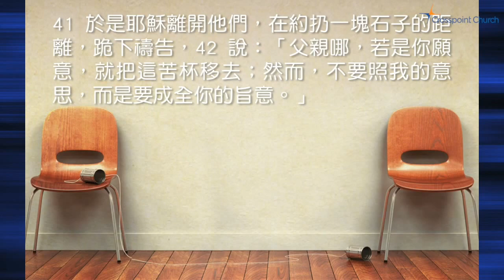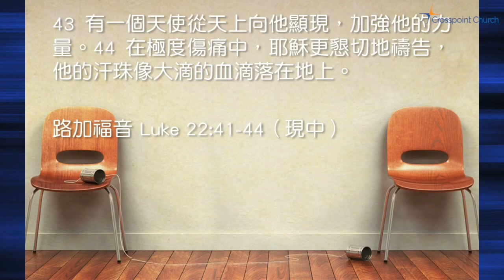蒙垂聽的祈禱(國語):愁苦的祈禱 | 潘智翔牧師 Rev. Justin Pan | Nov 13, 2016 | Pleasanton匯點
講道系列: 蒙垂聽的祈禱

愁苦的祈禱 (1 of 3)
潘智翔牧師 Rev. Justin Pan
Nov 13, 2016 Pleasanton匯點

1. 禱告的重要
耶穌出城，照常往橄欖山;門徒們跟著他去。到了那地方，耶穌對他們說:「你們要禱告，免得陷於誘惑。」於是耶穌離開他們，在約扔一塊石子的距離，跪下禱告，說:「父親哪，若是你願意，就把這苦杯移去;然而，不要照我的意思，而是要成全你的旨意。」
有一個天使從天上向他顯現，加強他的力量。在極度傷痛中，耶穌更懇切地禱告，他的汗珠像大滴的血滴落在地上。禱告後，耶穌起來，回到門徒們那裏，發現他們因憂傷過度沉睡了。他對他們說:「你們為甚麼睡着呢?起來，禱告吧，免得陷於誘惑。」
路加福音 Luke 22 : 39-46(現中)

2. 耶穌的榜樣
於是耶穌離開他們，在約扔一塊石子的距離，跪下禱告，說:「父親哪，若是你願意，就把這苦杯移去;然而，不要照我的意思，而是要成全你的旨意。」有一個天使從天上向他顯現，加強他的力量。在極度傷痛中，耶穌更懇切地禱告，他的汗珠像大滴的血滴落在地上。
路加福音 Luke 22 : 41-44(現中)

思想及討論問題:
1. 你覺得禱告有多重要?你通常會遇到困難才禱告還是已經養成每天禱告的習慣?
2. 你覺得禱告對於靈命成長有多重要?
3. 當神不照着你的意思去回應你的禱告時，你會用什麼樣的態度回應神呢?
4. 你有經歷過在禱告中得力量嗎?如果有，能否與小組的弟兄姐妹分享?0